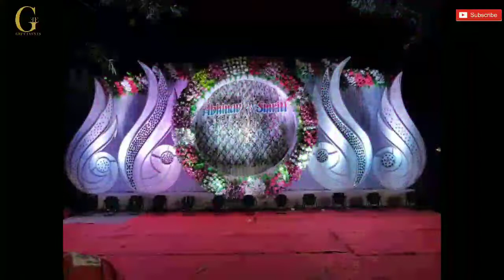Beautiful Wedding stage decoration|Wedding setup|शादी के लिये स्टेज डेकोरेशन